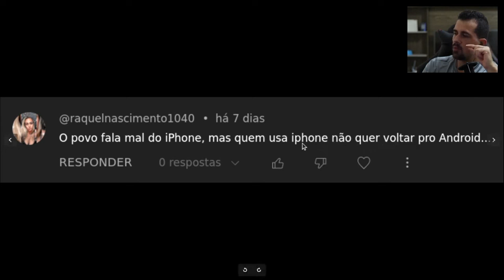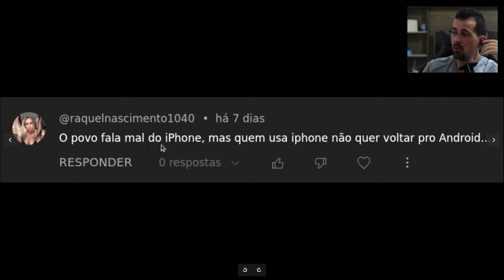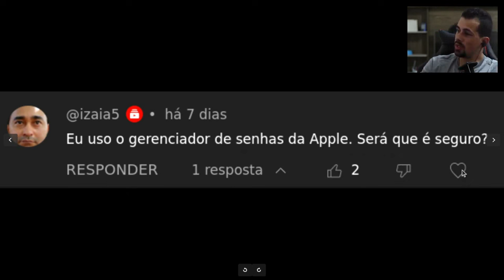Aparelhos da APPLE são realmente OS MAIS SEGUROS?